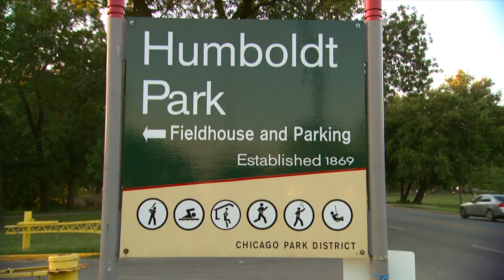Chicago Park District April 2013: Earth Day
Join the Chicago Park District, Friends of the Parks, the Forest Preserve District of Cook County and a couple hundred volunteers to celebrate Earth Day at various park locations throughout the City of Chicago on Sat., April 20. Times vary by location.

Help give back to the earth by keeping it healthy and participate in a community park or preserve clean-up event near you.  This year's theme, "Healthy Earthy, Health You!" focuses on how a healthy environment helps keep you healthy as well.

The Official Earth Day Celebration will be hosted at Humboldt Park, 1359 N. Sacramento Blvd. on Sat., April 20 from 9 a.m. -- 2 p.m. with the volunteer clean-up scheduled from 9 a.m. -- noon and the celebration from 11 a.m. -- 2 p.m.  This event is free for all ages.

Most sites will have extra work gloves - but you may want to bring your own to insure you have a pair. T-Shirts will be given on a first come, first served basis.  Earth Day takes place, rain or shine.